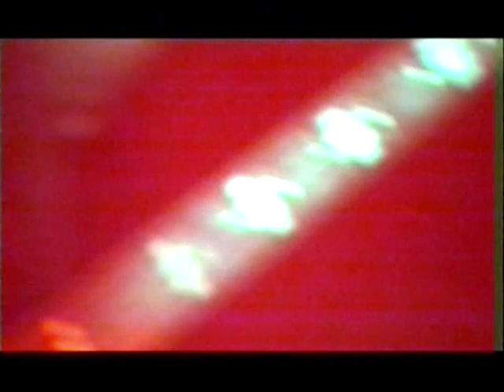WHERE'S THE POPE? LIVE at Glenelg Life Saving Club. 2000 AD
SOUTH AUSTRALIAN Sunday Arvo Barbie punk legends, WHERE'S THE POPE LIVE at The Glenelg Life Saving Club.

14/05/2000

Another fantastic gig I have digitalised from Rob and Deb Szkolik's Archives. 1700 hours of Rock!

Filmed by Rob Szkolik.

WHERE'S THE POPE!

LINE UP:

Frank Pappagalo Vocals

Rob Stafford BASS

Alex Madigan guitar

Scot Nadebaum-Drums

SONGS:

#1 SUNDAY BARBECUES

#2 SELF DOUBT

#3 FACE PLANT

4FEAR OF GOD

#5 REALITY CHECK

#6 I'M TO BLAME.

#7 UNDERSTAND

#8 MASTER PLAN

#9 10X THE HATE

#10 GOING NOWHERE

#11 WITH ONE VOICE

#12 WHO'S THE SAVAGE?

#13 ALCOHOL

#14 WE WANT YOUR BEER.